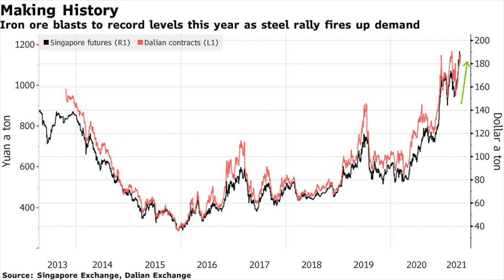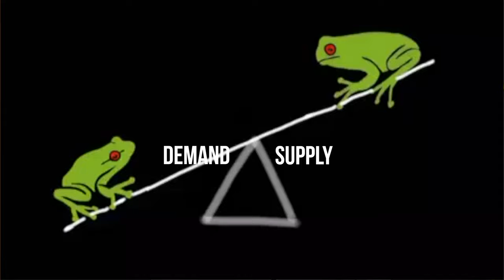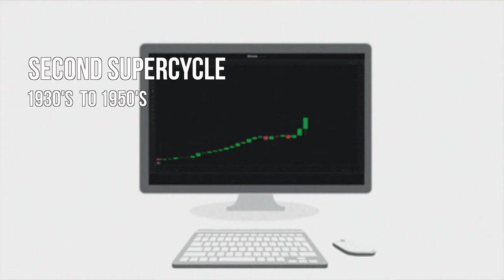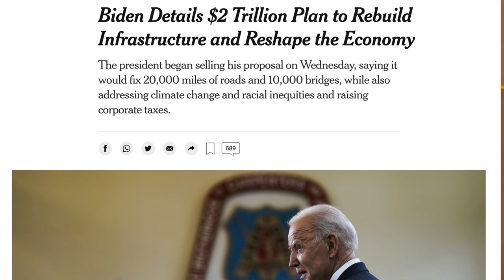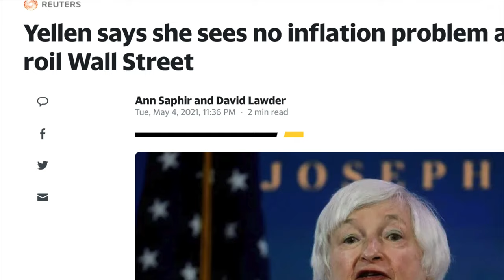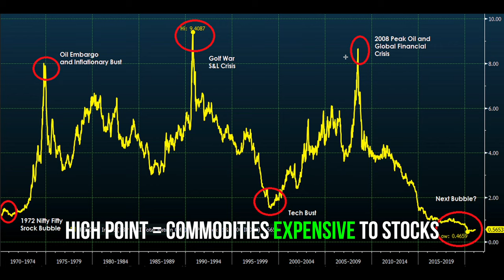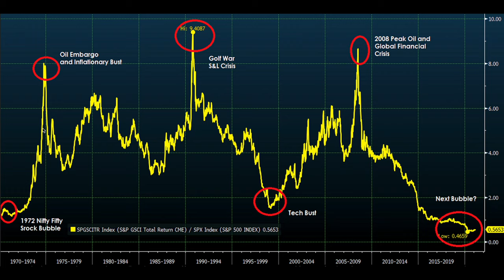Commodity Super Cycle Explained! 3 ways to be prepared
Commodity Super Cycle Explained! 3 ways to be prepared // Copper, lumber, iron ore have broken 11 year all time highs. In my video, I explain why it will most likely continue, no matter if its agricultural, metals or energy commodities. I take you through the reasons why there have been only 4 supercycles in our past 120 years, starting with America industrialization, WW1, Japan industrialization, China entering the WTO and what is happening today.

The Best Way to Stay Educated (Audible - 30 DAYS FREE)

Timestamps:
0:00 - Start Here
1:00 - Commodities All Time Highs
1:53 - What are commodities?
2:23 - Importance of Copper
3:12 - Commodities and financial markets
3:31 - Corn Farmer and Corn Futures
4:25 - Supercycles are in decades
4:51 - First super cycle
5:10 - Second super cycle
5:35 - Third super cycle
5:59 - Fourth super cycle
6:45 - Commodity supply is slow
7:07 - Commodity demand today
8:35 - Things you need to consider
10:40 - S&P GSCI Index